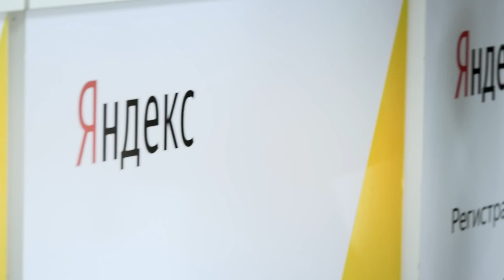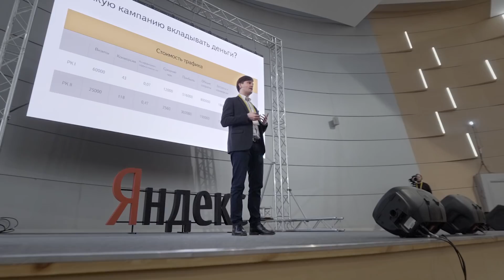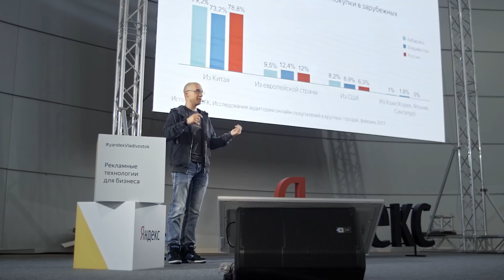Яндекс во Владивостоке: рекламные технологии для бизнеса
10 ноября 2017 прошла большая конференция "Яндекс во Владивостоке: рекламные технологии для бизнеса", которая собрала почти 700 участников из разных городов Дальнего Востока.

На конференции мы говорили о развитии рекламных технологий, аналитических и performance-инструментах Яндекса, а также — с реальными примерами — про привлечение целевой аудитории. А ещё подробно рассказывали про то, как влиять на представление сайта в результатах поиска.

Вы узнаете о:
- тенденциях интернет-рекламы в мире,
- новых технологиях привлечения аудитории,
- медиапланировании в digital,
- этапах маркетинговой воронки,
- секретах SEO
- взаимодействии со специалистами по интернет-маркетингу и подрядчиками

Со всеми вопросами по рекламе обращайтесь, пожалуйста, в отдел клиентского сервиса